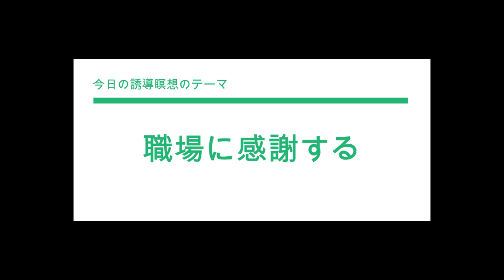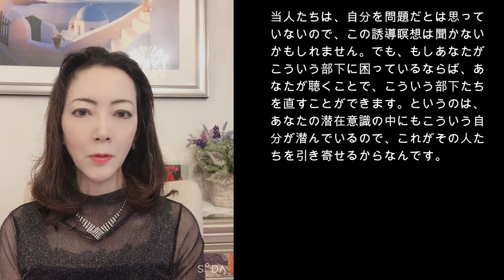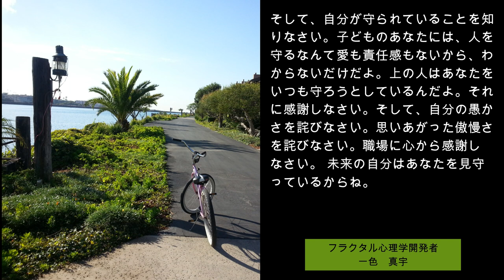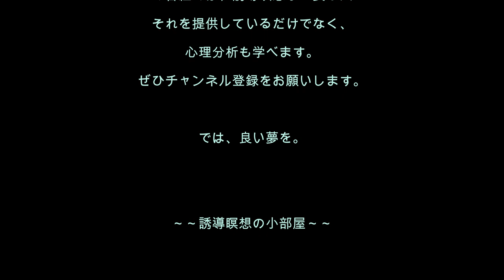心理分析を学ぶ97／職場に文句ばかり！ 権利ばかり主張するのをやめて感謝する誘導瞑想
今回の誘導瞑想のテーマは、「職場に感謝する」です。職場環境や給料など、いろいろな不満を抱えて、それを主張するのが正義とばかりに職場を攻撃していませんか？　あるいは、あなたの部下にそんな人はいませんか？
部下にもっと職場に感謝することを教えるための誘導瞑想です。

初めてのかたは、こちらの３分解説動画をご覧になると、よくわかります。

この誘導瞑想文は、できるだけ誰にでも合うように作られていますが、
誘導瞑想文をつくるサポートをするカウンセラーにご相談ください。

また、電話で相談できるフラクタル心理学・カウンセラーラボへもご相談くださいね。